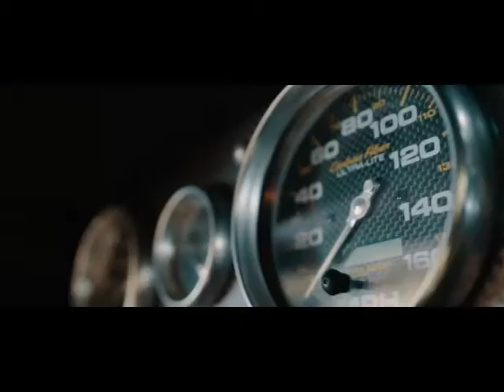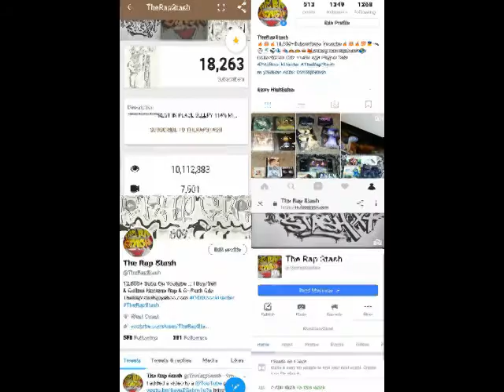Tic Tac Toe By Trav Murray (Music Video)